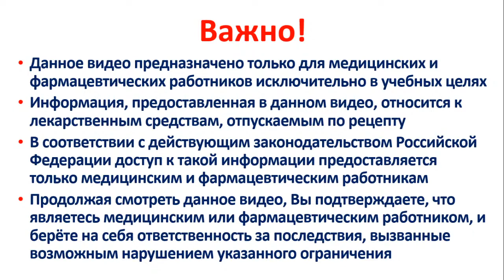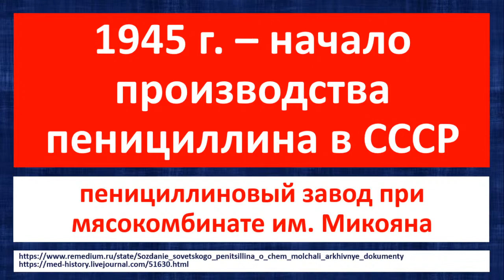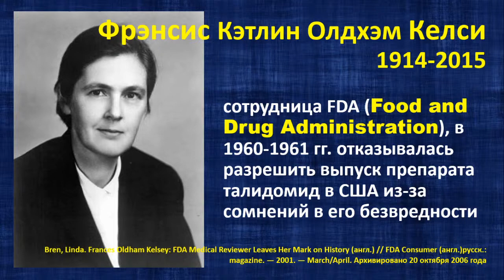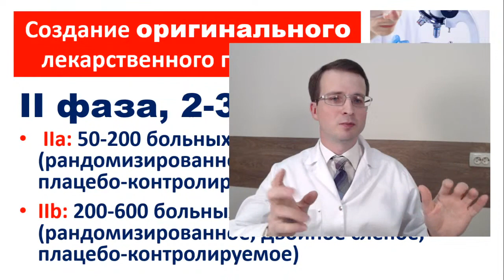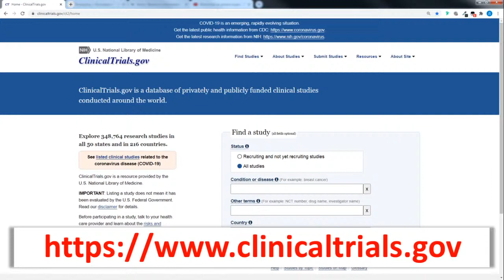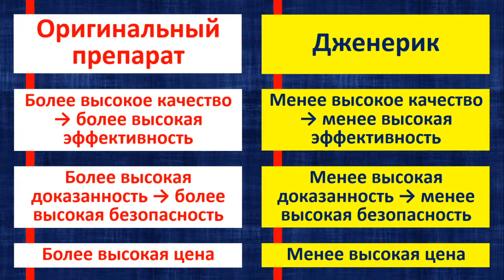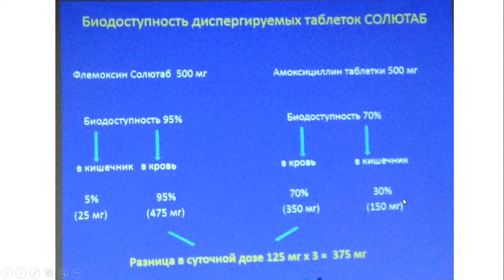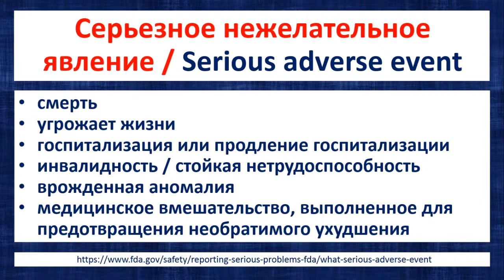Как создаются лекарственные препараты: оригинальные и дженерики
Обсудим, как создаются и появляются на полках аптек новые лекарственные препараты.
Вспомним, как они изменили жизнь человечества в разные эпохи.
Разберем фазы клинических исследований лекарственных препаратов.
Рассмотрим различия, преимущества и недостатки "оригинальных лекарственных препаратов" и "дженериков".
Как всегда - на примерах из практической работы.